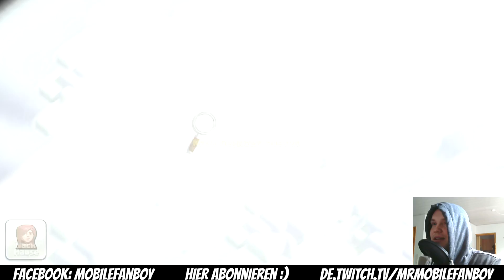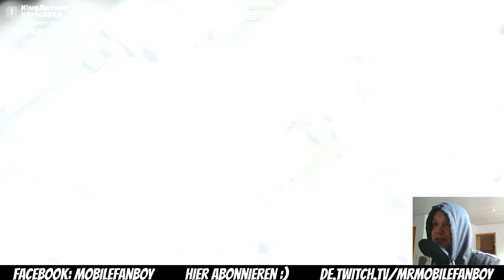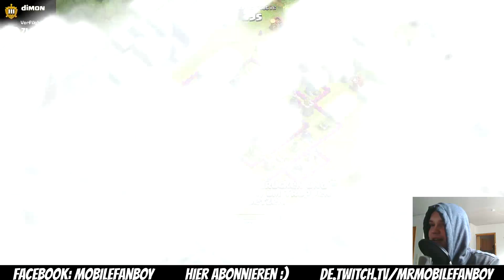[facecam] BOOST FARMEN! || CLASH OF CLANS || Let's Play CoC [Deutsch/German HD]